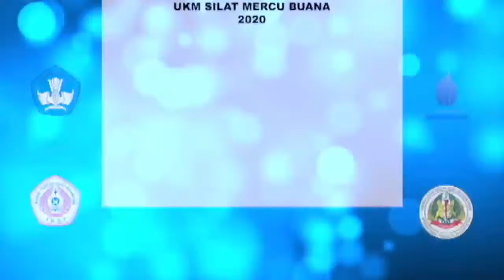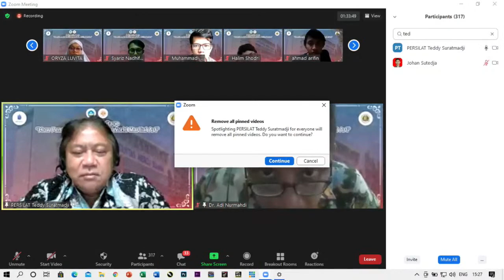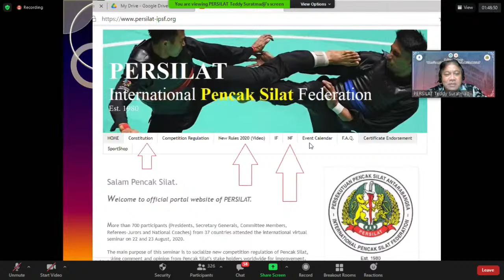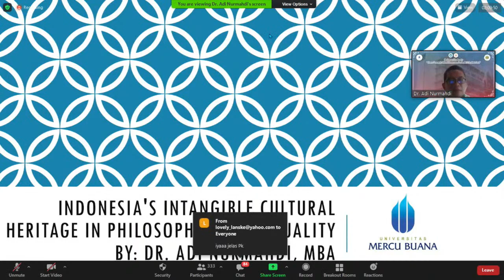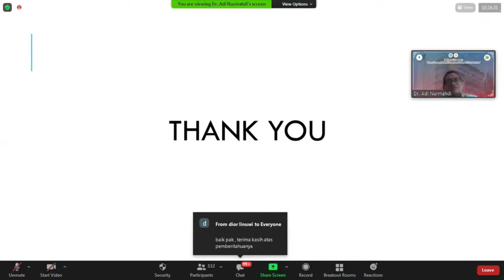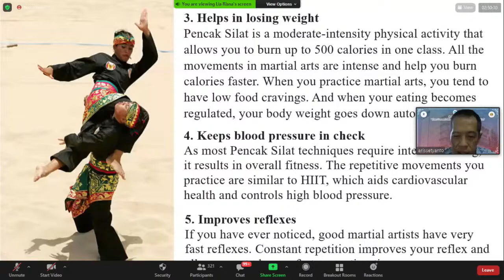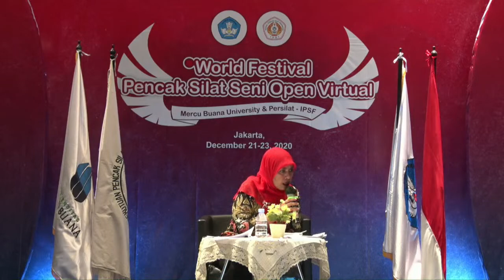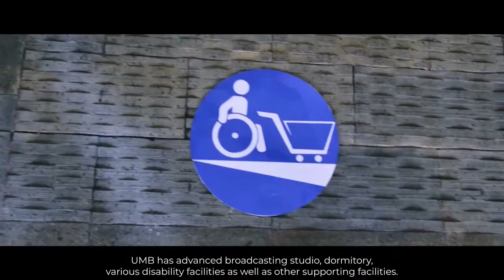INTERNATIONAL WEBINAR - World Festival Pencak Silat Seni Open Virtual 2020